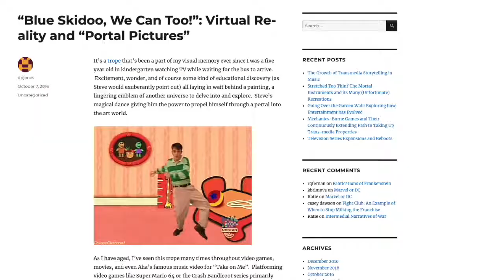Gigoia Studios - Featured Articles around the world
We are featured on articles about Art, culture and games magazines around the world!